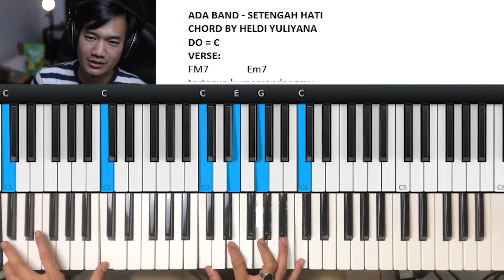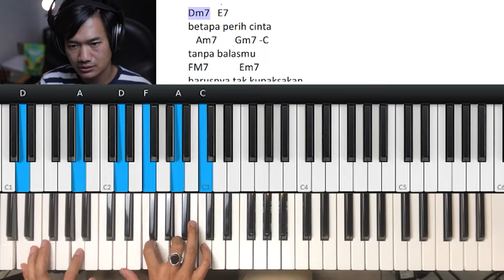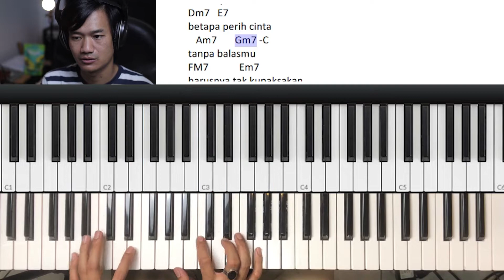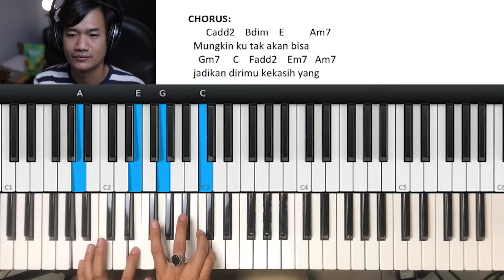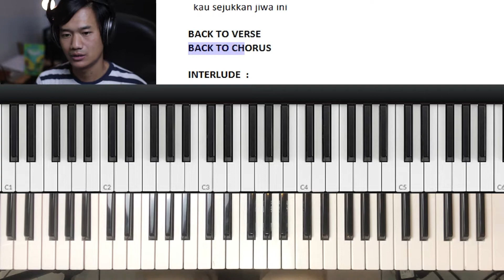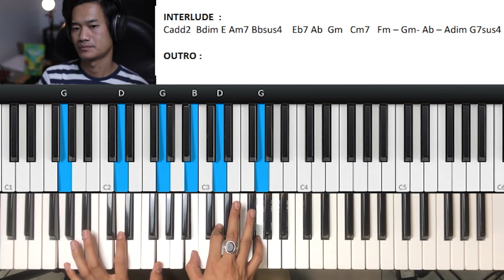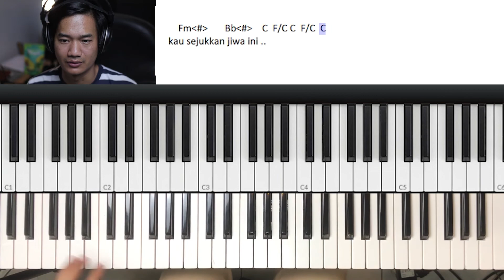Tutorial Piano Chord Asli Ada Band - Setengah Hati